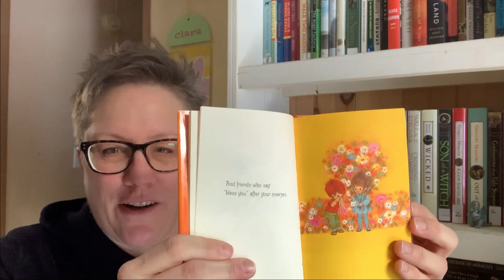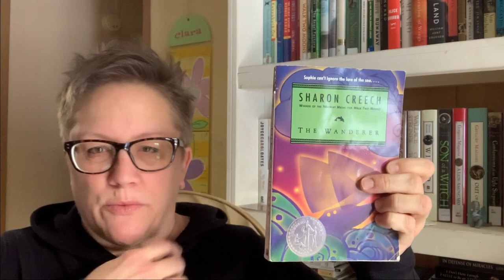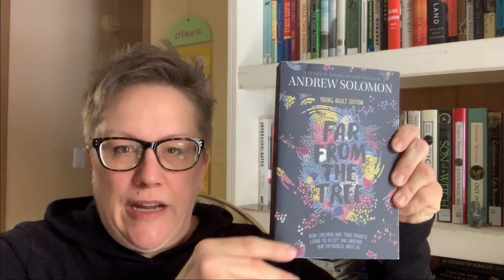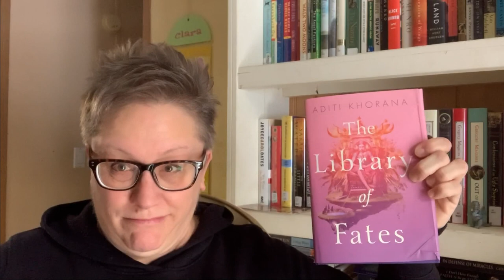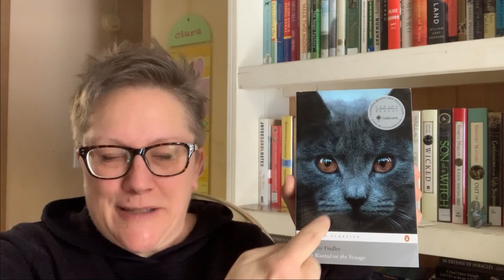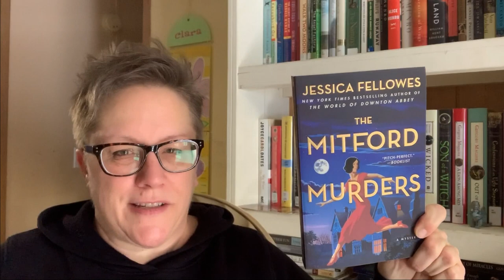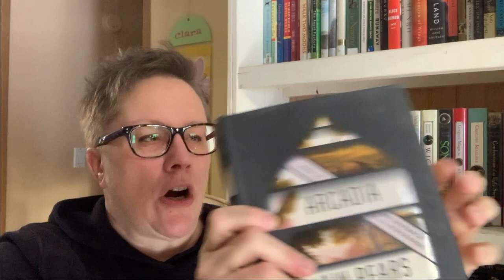Obscene Christmas BOOK HAUL!!!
I received a total of 21 books for Christmas!!! NO SHAME!!!

Books I hauled:
A Little Book of Cheer - Mary Loberg
The Wanderer - Sharon Creech
The Thing About Jellyfish - Ali Benjamin
Krakatoa - Simon Winchester
Far From the Tree YA version - Andrew Solomon
The Unwomanly Face of War - Svetlana Alexievich
The Library of Fates - Adifi Khorana
Not Wanted on the Voyage - Timothy Findley
The Goblin Emperor - Katherine Addison
Heart Spring Mountain - Robin MacArthur
The Witches of New York - Ami McKay
The Mitford Murders - Jessica Fellowes
A Short History of Tractors in Ukranian - Marina Lewycka
Death in Venice -- Thomas Mann
The Garden Party - Katherine Mansfield
With Shuddering Fall - Joyce Carol Oates
Charming Billy - Alice McDermott
The Last Romantics - Tara Conklin
The Guest Book - Sarah Blake
Arcadia - Iain Pears
The Old Drift - Namwali Serpell